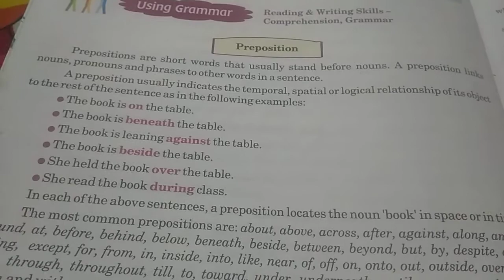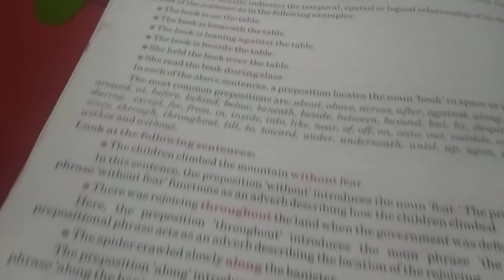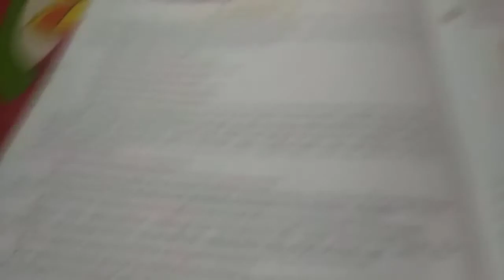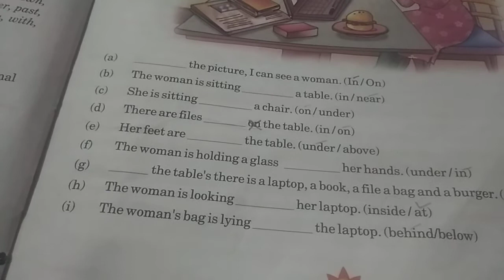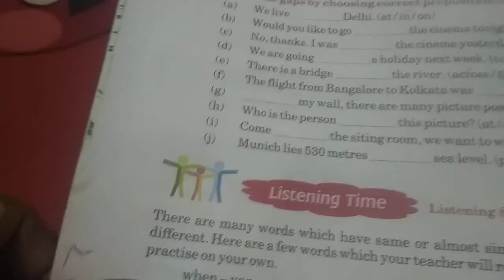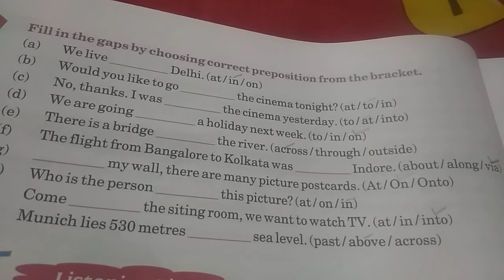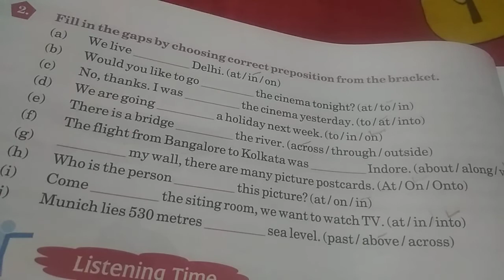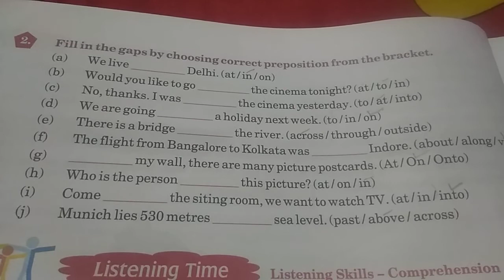|| Using grammar Prepositions || class 6 || open skies book ||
Useful material of class 6 in open skies book so don't miss the class and join today and share more videos.give me big thumbs up .you can give comment in comment box.Thanks